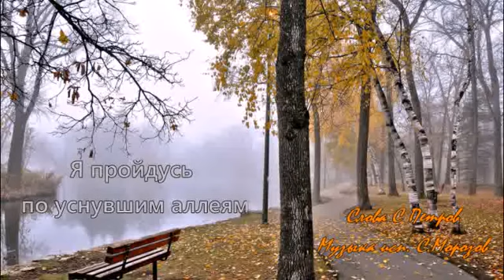Я пройдусь по уснувшим аллеям Сл С Петров,муз исп С Морозов